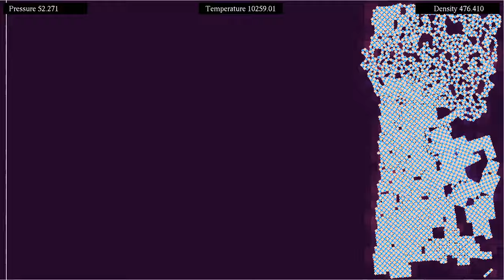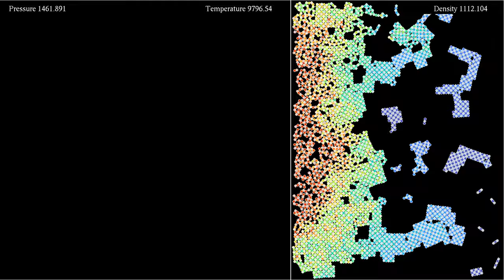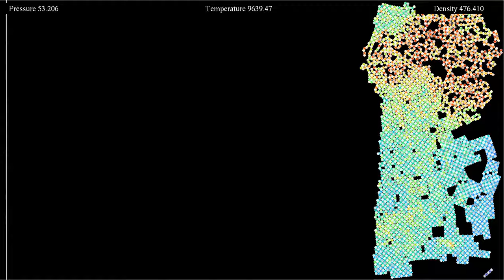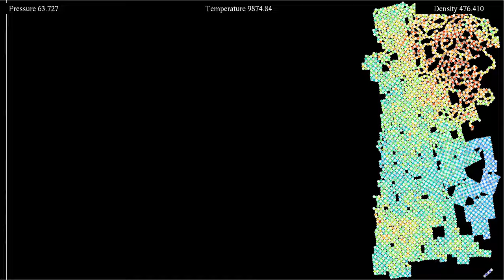Compressing "proteins"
This simulation shows a mixture of cations and anions of the same type as in the video . The difference is that here, the ions are put into a rectangular enclosure, which is then compressed to a quarter of its size by a piston, before the piston is released.
The simulation features two types of interacting particles. The particles shown in blue in the first part of the video represent negatively charged anions, while the particles shown in red and marked with a +, represent positively charged cations. The charge of each cation is the opposite of the charge of an anion, and it has the same mass and size. The particles interact via a Coulomb potential, and in addition, there is a Lennard-Jones type repulsion between anions and cations, in order to avoid their collapse on a single point. This is a simplification of what happens in real systems, but there is indeed an effective repulsion due to quantum effects.
The boundary conditions are given by a confining box, and a thermostat maintains the velocity distribution of the system in a Boltzmann-Gibbs distribution of constant temperature.
Charge density: 0:00
Kinetic energy: 2:32
In the first part, the particles' color depends on their type (anions are blue, cations are red), while the background indicates the charge density, slightly averaged over space and time.  In the second part, it depends on their kinetic energy (mass times speed squared, divided by 2).

Render time: 15 minutes 48 seconds
Compression: crf 23
Color scheme: Particles - Turbo, by Anton Mikhailov